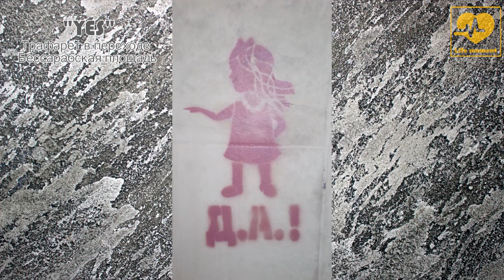Street Art in Kiev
Моя коллекция фотографий уличного искусства, преимущественно сделанных в Киеве.